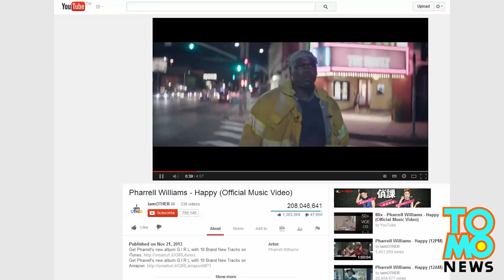Un automobiliste meurt en écoutant Happy et en surfant sur Facebook.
Une femme de 32 ans est morte dans une collision avec un autre véhicule près de High Point, en Caroline du Nord.

Courtney Sanford venait juste de posté une mise à jour de statut sur son Facebook en disant qu'elle écoutait la chanson de Pharrell Williams Happy, quelques secondes avant son accident mortel.

Sanford conduisait seule en prenant des selfies pour ensuite les publier sur Facebook jeudi matin.

Elle a posté une mise à jour de statut à 8:33 qui disait: «La chanson happy me rend heureuse. »

Quelques secondes plus tard, son véhicule a traversé la médiane s'est retrouvait dans le ses inverse de la circulation pour ensuite entré en collision avec un camion conduit par John Wallace Thompson.

Les deux véhicules ont quitté la route. Le camion a heurté des arbres et la voiture a fini dans un fossé où elle a pris feu.

Un répartiteur a reçu un appel signalant l'accident à 08h34

Thompson n'a pas été blessé, mais Sanford est morte sur ​​les lieux.

Bienvenue sur TomoNews, où nous animons les nouvelles les plus divertissantes sur internet. Venez ici pour regarder des animations et lire les titres les plus en vogue!! des nouvelles des États-Unis et autres pays, les potins, les scandales, les crimes des plus incroyables et bien plus encore!